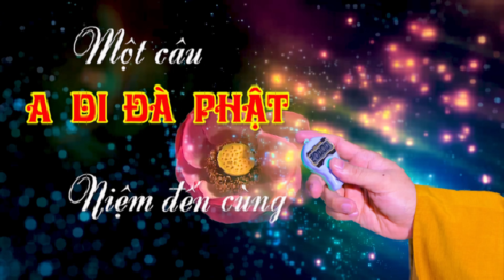223 Một câu A DI ĐÀ PHẬT niệm đến cùng- năm 2021-Tập 223. Ngày 25-05 Năm Tân Sửu 04-07-2021 DL)